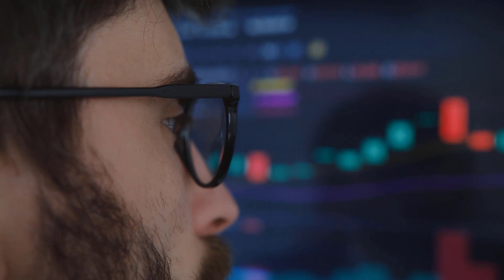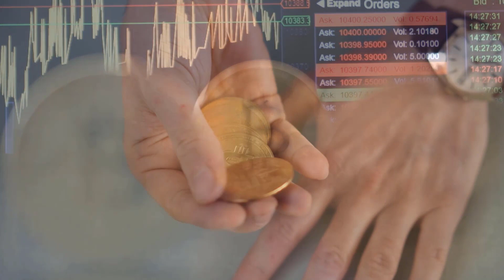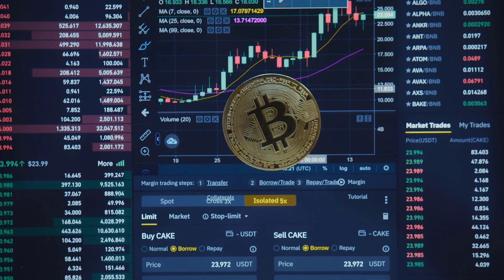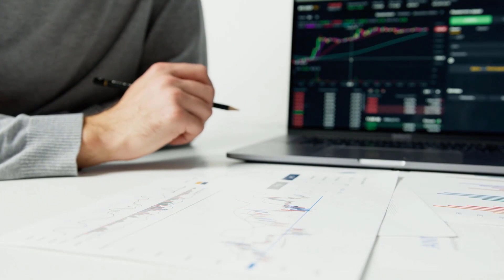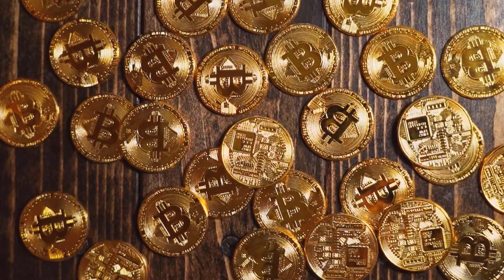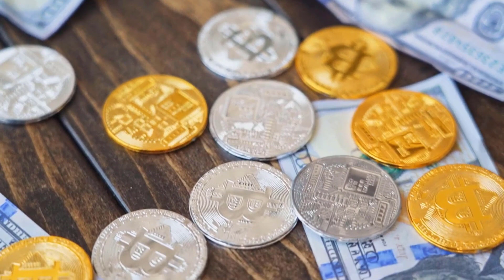ALGO WILL MAKE YOU RICH IN 2023?? - ALGORAND PRICE PREDICTION 2023 & LATEST UPDATES